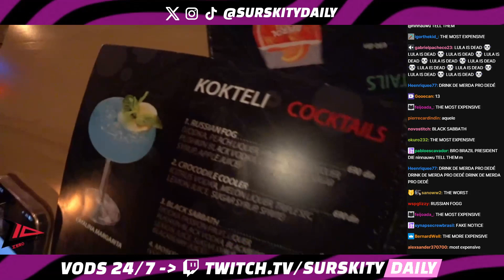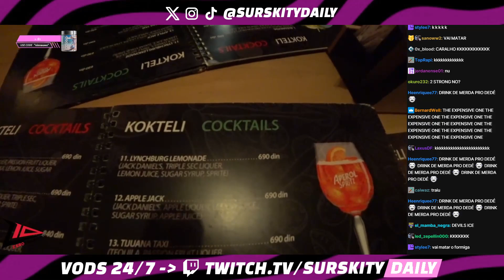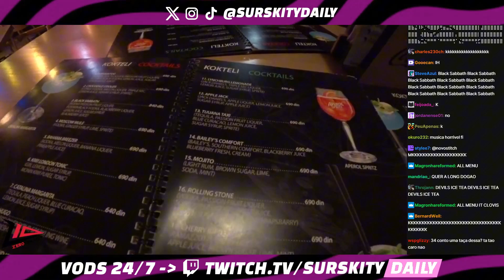🚨SEGUNDO BAR DO SPEEDRUN POLONÊS COM O @ayellol1 @ClovaoBengala & @ninnauwu | ROSADO NA EUROPA #48